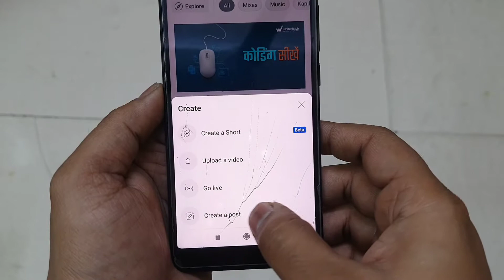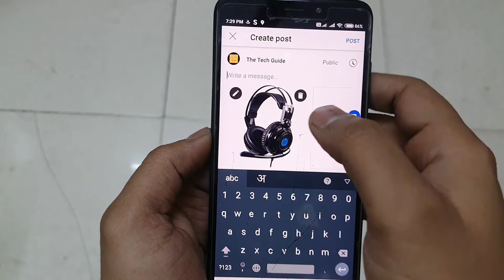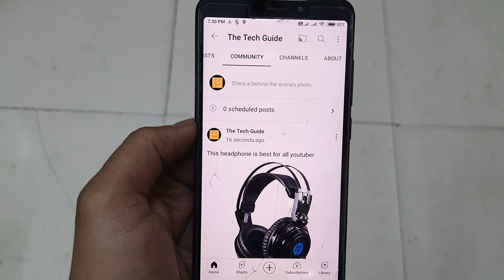Mobile Se Youtube Par Photo Kaise Upload Kare | Youtube Mein Photo Kaise Dalen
Kya Aap Janna Chahte Hai Ki Youtube Pe Apna Photo Kasie Dale To Aaj Ki Is Video Me Hum Aapko Batate Hai To Video Ko End Tak Dekhne